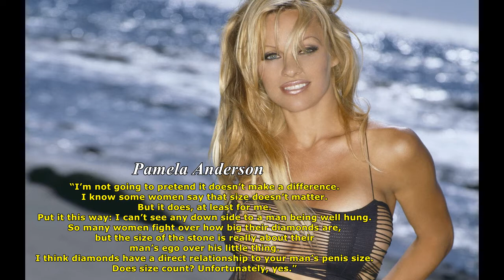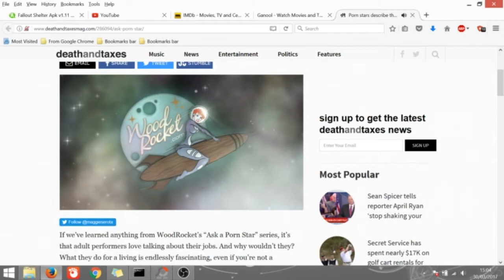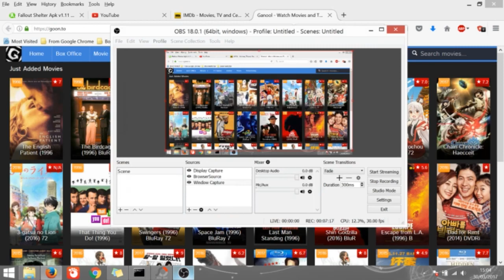Funny, Honest Comments By Female Celebrities About Penis Size. Nicki Minaj, Rihanna, Etc